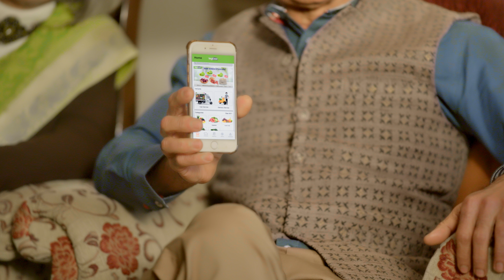Fruits and Vegetables direct from farms || Order Now /Schedule cart From VegEase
About: VegEase is one such innovation that has been created keeping in mind the needs of consumers like you and offers them the delight of getting Fresh Fruits and Vegetables at their doorsteps.
It combines our decades of experience in the FMCG sector and our supply chain expertise to efficiently procure the most delectable Fruits and Vegetables for you and deliver them to you in the easiest and smart way.
Call Karo Cart. Bano Smart.